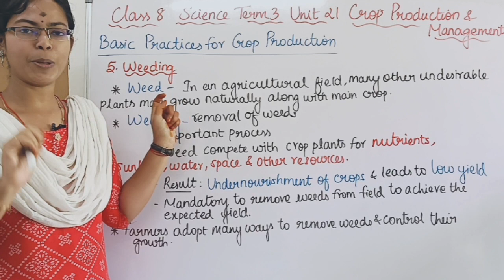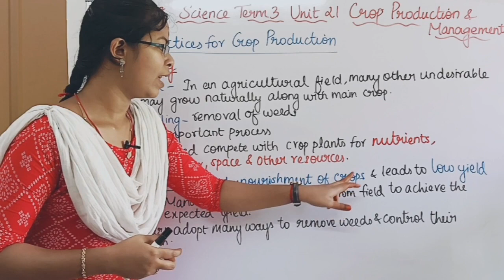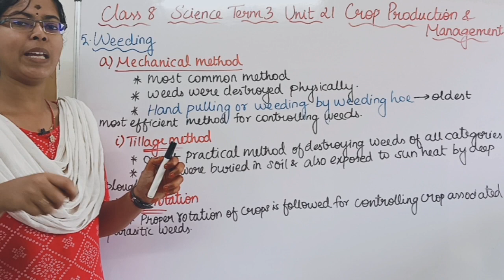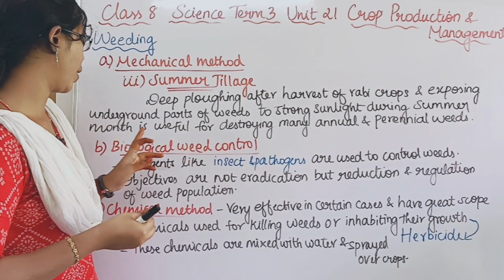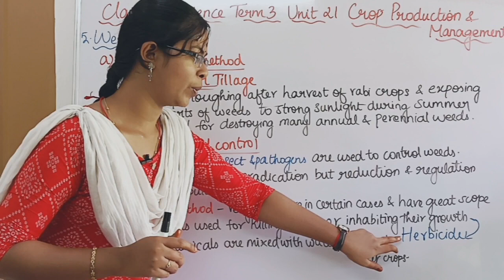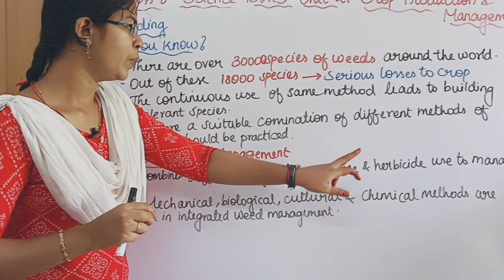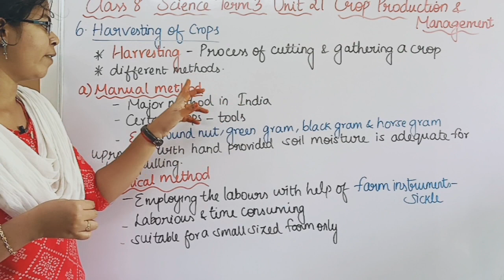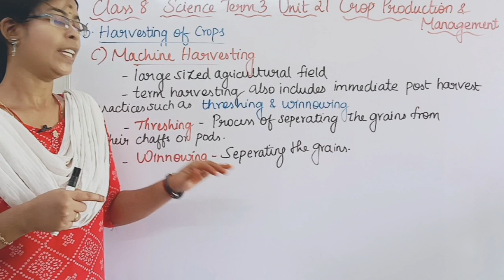Basic Practices for Crop Production - weeding and Harvesting of crops| Class 8 Science Term 3Unit 21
0:00 Weeding
2:16 Methods of Weeding
2:32 a) Mechanical Method
3:02 1. Tillage Method
3:33 2. Crop Rotation
3:58 3. Summer Tillage
4:58 b) Biological Weed Control
5:30 c) Chemical Method
7:26 Integrated Weed Management
7:46 Harvesting of crops
8:04 a) Manual Method
8:33 b) Mechanical Method
9:00 c) Machine Harvesting